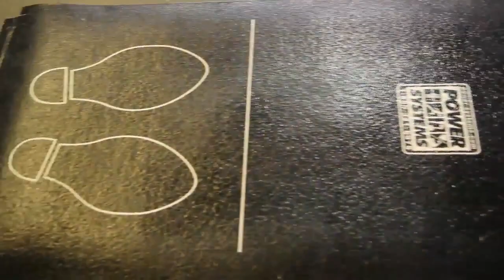03 2012 CrossFit Games Nate Schrader Wins Men's Broad Jump